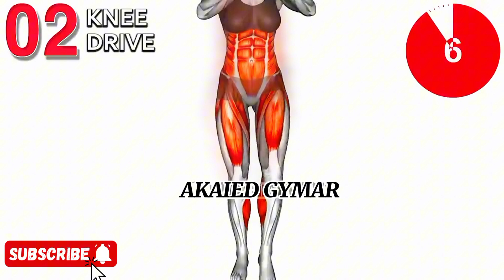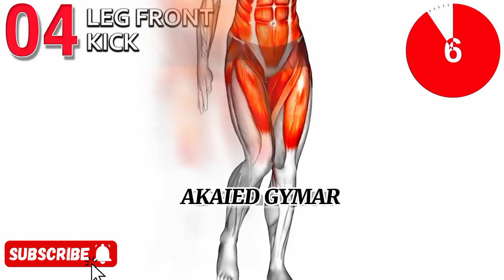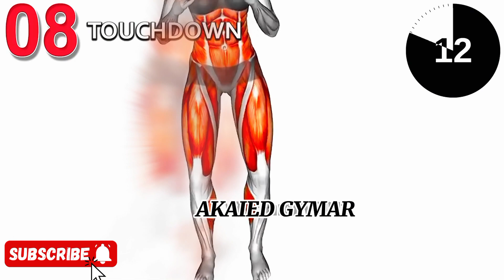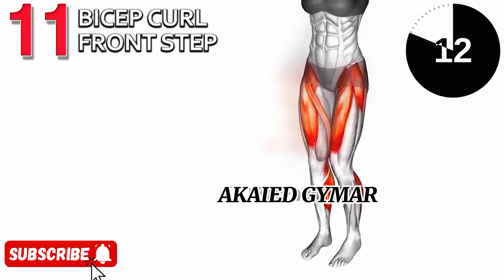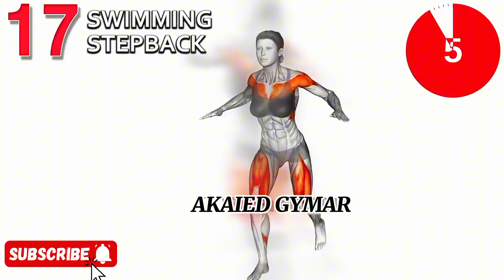TOP 10 FITNESS SECRETS WORKOUT💪💪 @AKAIDJIMAR.5.0 SUBSCRIBE NOW 💯💯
top 10 gym workout motivational english songs

 top 10 fitness girl in the world

top 10 gym workout songs

 top 10 gym workout motivational hindi songs

 top 10 fitness man in the world

 top 10 gym workout apps

 top 10 fitness youtubers in world

 top 10 worst gym leaders

top 10 fitness model in the world

top 10 fitness trainer in world

top 10 fitness exercises

top 10 fitness model

top 10 fitness app

top 10 fitness trackers 2023

top 10 fitness channels on youtube

top 10 fitness cricketer

top 10 fitness influencers

top 10 fitness equipment

top 10 fitness band

top 10 fitness influencers in india

top 10 fitness model male